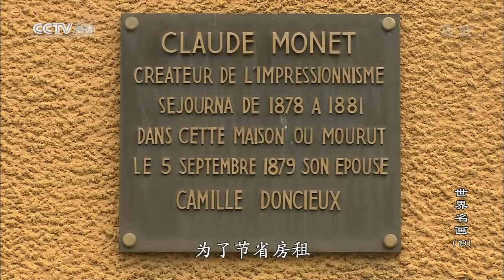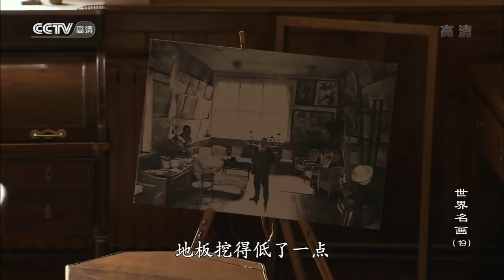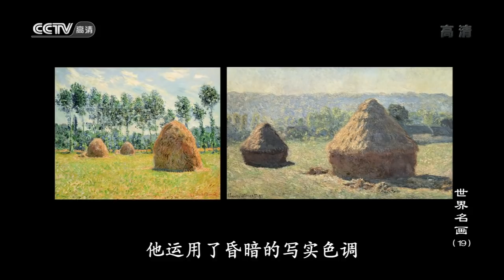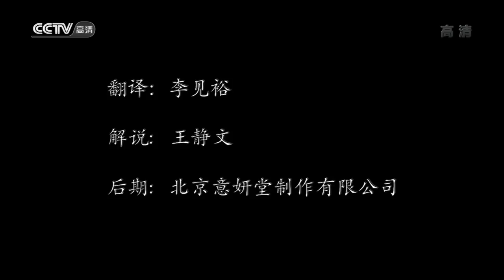世界名画19 印象派创始人 莫奈1840-1926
华丽的大师